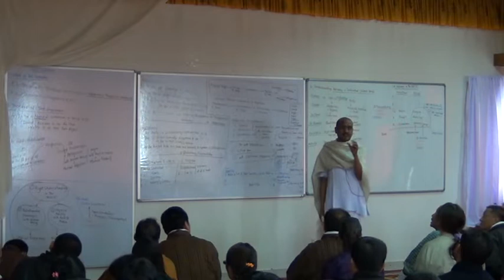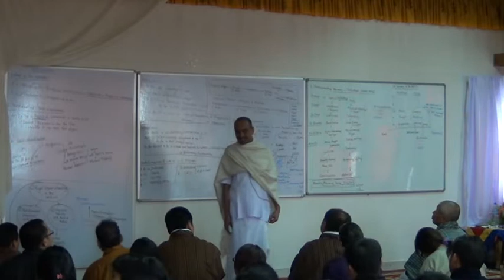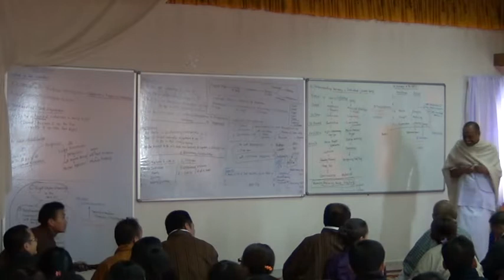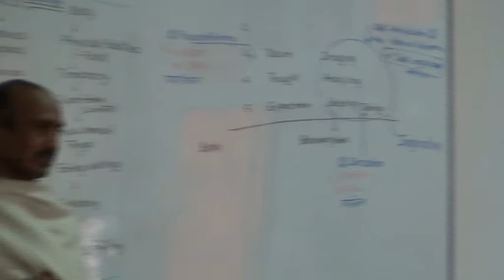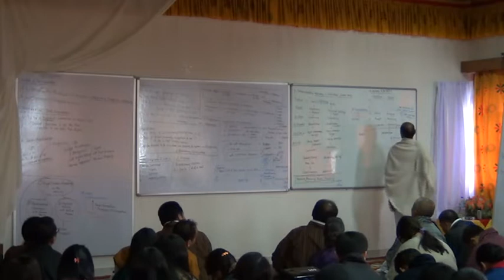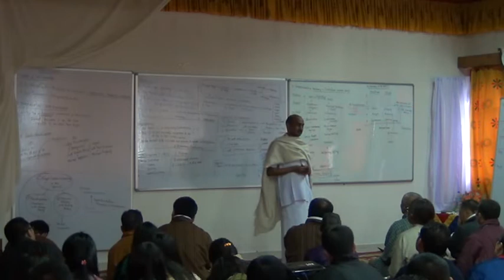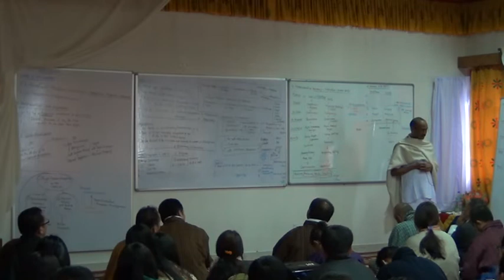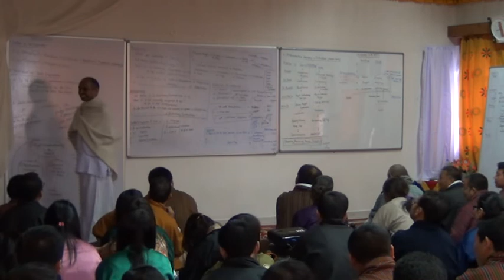1 1 Self 7